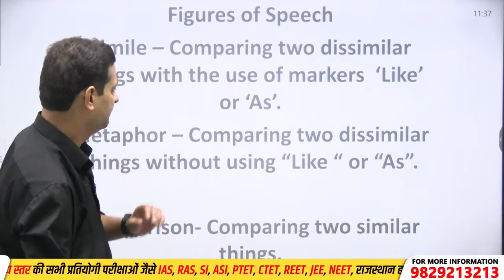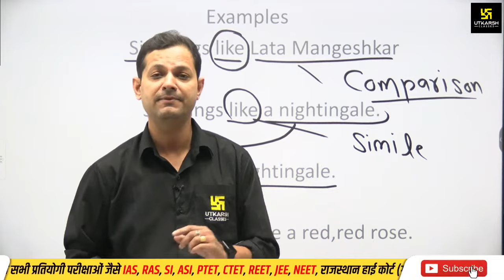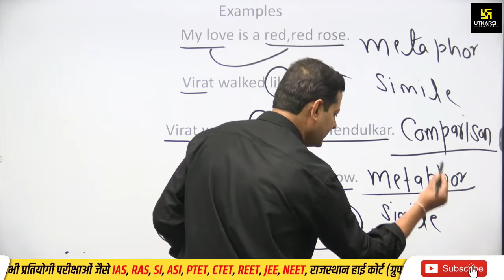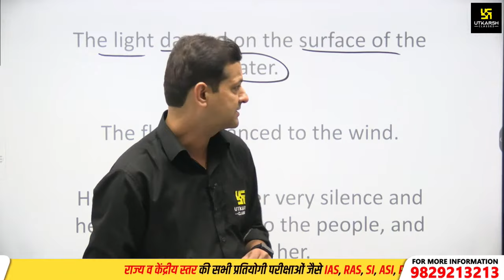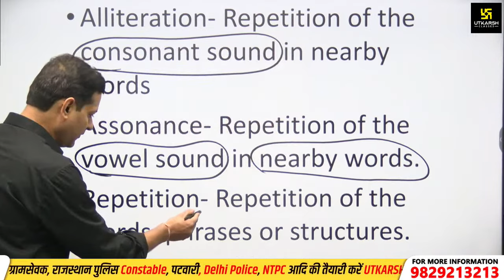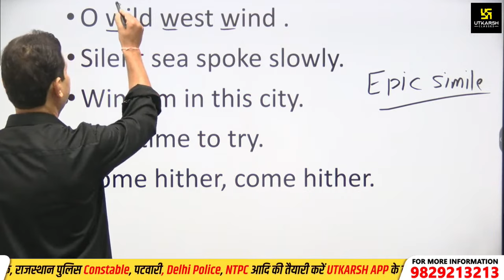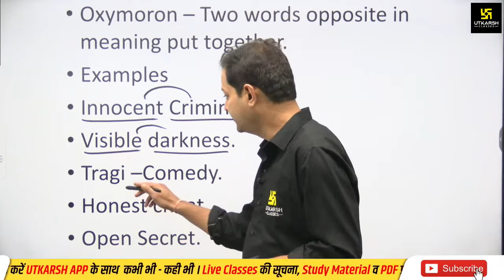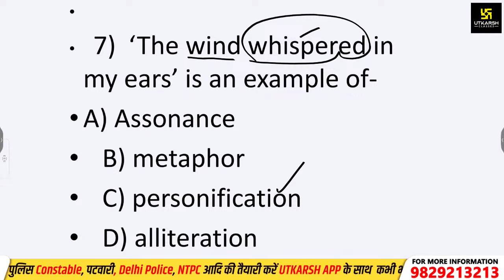Figures of Speech | English Literature #1 | Naresh Sir | Utkarsh Teaching Exams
आपकी मेहनत को तराशने और उसे सार्थक दिशा प्रदान करने के लिए उत्कर्ष ने आपके लिए लॉन्च किया है “यकीन बैच”; जहाँ सभी प्रतियोगी परीक्षाओं में महत्त्वपूर्ण भूमिका निभाने वाले विषय English का सारगर्भित अध्ययन संबंधित विषय के अनुभवी विशेषज्ञ करवा रहे हैं। तो, अपनी मेहनत को सही दिशा में अग्रसर करने हेतु “यकीन बैच” की इस क्लास को देखना न भूलिएगा।